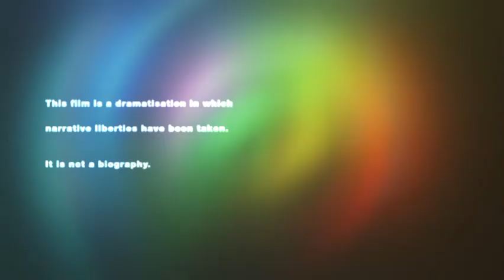Opening To Chopper On Peacock